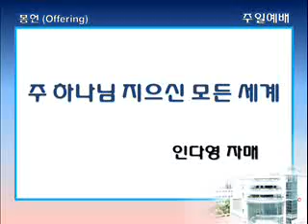싱가폴한인교회-주 하나님 지으신 모든 세계-인다영-2013.09.08-1